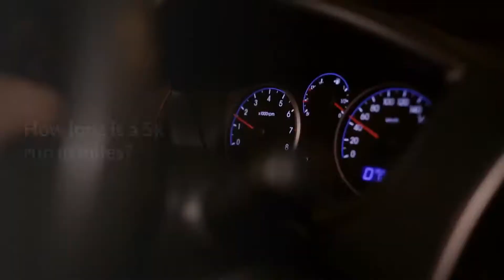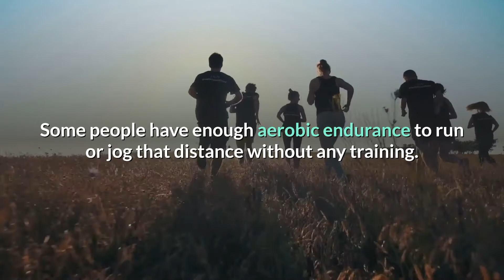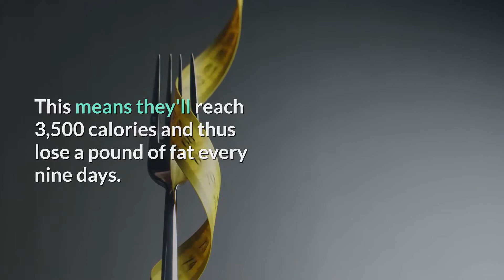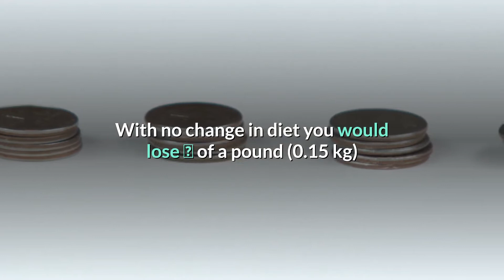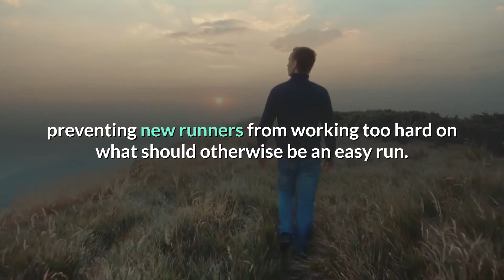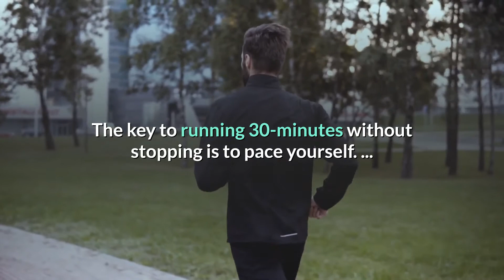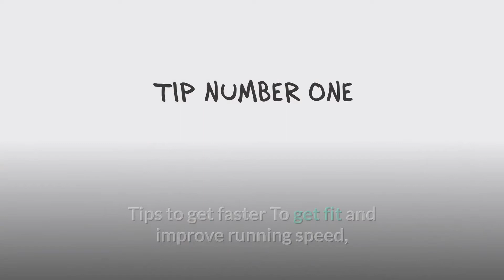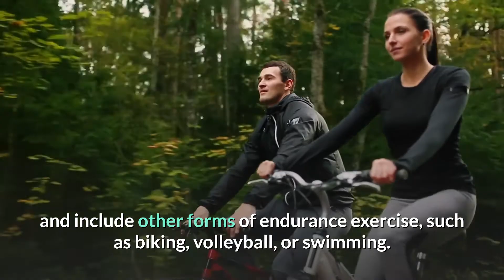How Far Is A 5K Run In Miles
What is the average time to run a 5k?
45 to 60 minutes
Many runners complete a 5K in 30 to 40 minutes, and many runners are satisfied with their time if it's around this benchmark. The average walker finishes a 5K in 45 to 60 minutes.

How long is a 5k run in miles?
3.1 miles
A 5K run is 3.1 miles. Don't be daunted by the distance. A 5K run is a great distance for a beginner. You can prepare for a 5K run in just two months.

Is 5k in 25 minutes good?
So the answer is you are faster than 90.9% of runners. 25 minutes for 5k is pretty good for a male runner but very good for a female. But for daily running anything fastere than 6 min per km is good. ... Some people will of course run it faster but most will not.

Can I run a 5k if I never run?
Some people have enough aerobic endurance to run or jog that distance without any training. However, if you don't participate in any cardiovascular activity, the prolonged effort might be a struggle. ... Beginners may be able to complete 5K race in under 30 minutes, or closer to 40 minutes at a slower running pace​.

Whats a good 5k time for a beginner?
As a good rule of thumb, though, a sub-30 minute 5k for a complete beginner or older runner is probably good, while a sub-25 minute 5k is decent for someone who is younger and is more active and/or has run at some point in their life.

Can I Run 5k every day?
Running a 5K every day can be a great way to improve your cardiovascular health, strengthen and maintain your muscles and keep yourself sane while you're stuck at home, as long as you're not brand-new to running. Plus, when paired with a healthy diet, it may even help you lose weight.

Will I lose weight running 5k a day?
Running 5K every day will result in a high number of calories burned per week. If a 160-pound person burns about 394 calories every 5K run and runs seven days per week, they'll burn a total of 2,758 calories every week. This means they'll reach 3,500 calories and thus lose a pound of fat every nine days.

Will running 5k 3 times a week lose weight?

Is running 5k a day too much?

How many calories do you burn running 5k in 30 mins?

How many calories do you burn walking 5k?

Should I run everyday?

Is it bad to take walk breaks while running?

How should a beginner run a 5k?

How do you breathe when running?

How to run for 30-minutes without stopping

Tips to get faster